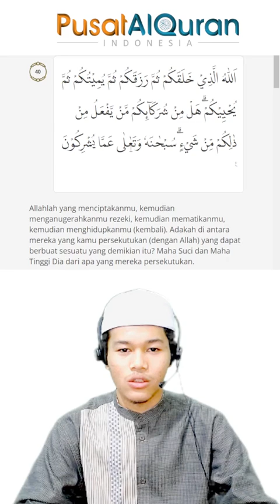KONTEN ASHAR - AR-RUM AYAT 40